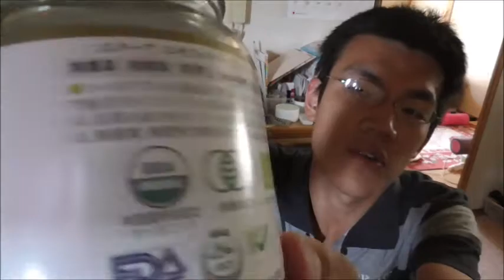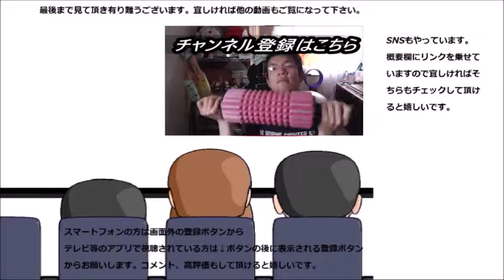エクーア ココナッツオイルをかき氷にかけて食べてみた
エクーア　ココナッツオイルが来てくれたので夏らしく使ってみました。他にも良い活用方法がありましたらコメントで教えて下さい！！